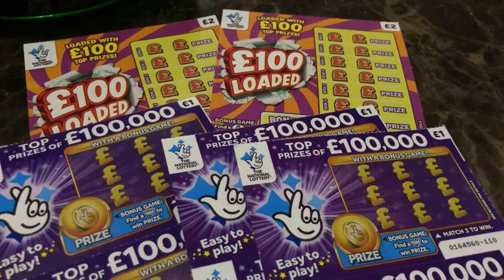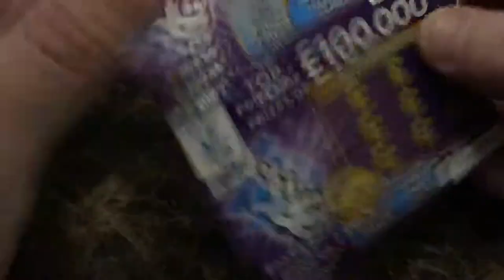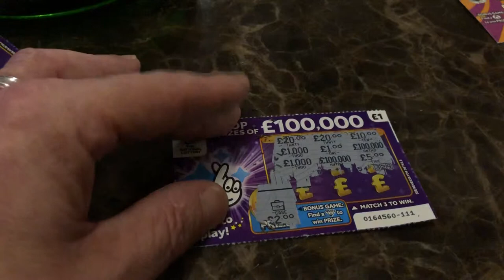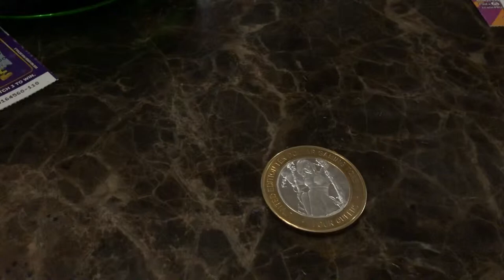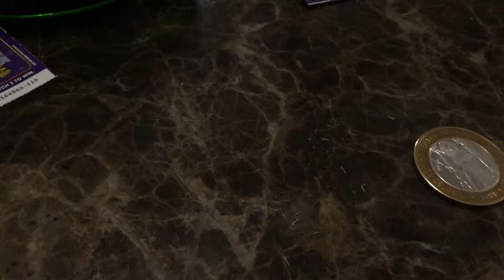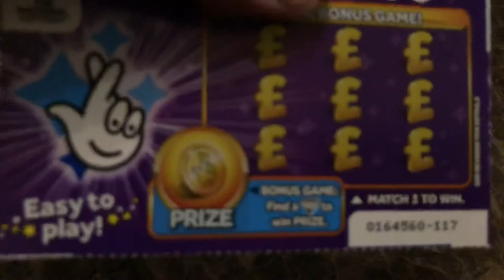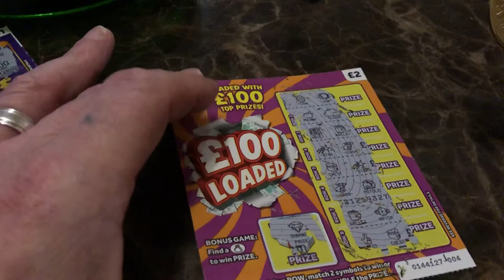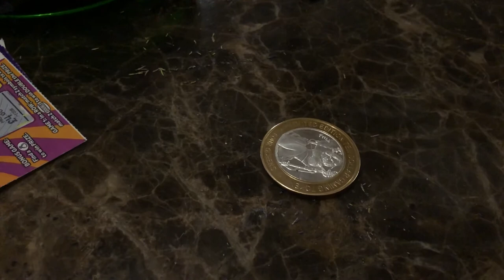1 June 2019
Boom shacka Lacka